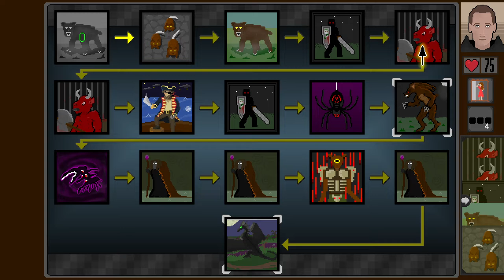Madcap Mosaic - Mirrored Boomerangs vs Black Dragon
TIMESTAMPS
0:00:00 - Run Starts
0:00:04 - Fight 1: Beardog
0:02:01 - Draft 1: Boomerang, Eye of the Storm
0:03:47 - Fight 2: Rats
0:04:56 - Draft 2: Eye of the Storm, Enrage
0:05:57 - Fight 3: Beardog 2
0:07:47 - Draft 3: Weird Mushroom, Teleport
0:08:41 - Fight 4: Bipolar Knight
0:11:15 - Draft 4: Tripwire, Smoke Bomb
0:11:50 - Fight 5: Vuln. Cow
0:14:02 - Draft 5: Rally, Barrel Roll
0:14:33 - Fight 6: Vuln. Cow
0:17:59 - Draft 6: Time Bubble, Tower
0:18:16 - Fight 7: Pirate Dude
0:20:42 - Draft 7: Black Powder, Ancient Sundial
0:21:12 - Fight 8: Bipolar Knight 2
0:23:22 - Draft 8: Plague, Tower
0:23:38 - Fight 9: Webby Spider
0:26:38 - Draft 9: Boomerang, Riposte
0:28:25 - Fight 10: Medusa Wolf
0:35:08 - Draft 10: Boomerang, Bury
0:35:56 - Fight 11: Evil Spider
0:40:48 - Draft 11: Windwalk, Time Buble
0:41:11 - Fight 12: Shuffling Witch
0:45:33 - Draft 12: Rebirth, Recharge
0:46:42 - Fight 13: Shuffling Witch 2
0:50:30 - Draft 13: Vile Exchange, Blackhole
0:51:31 - Fight 14: Clopsie
1:00:36 - Draft 14: Flight, Telekinesis
1:01:38 - Fight 15: Shuffling Witch 3
1:03:02 - Draft 15: Fracture, Touch
1:04:09 - Fight 16: Black Dragon